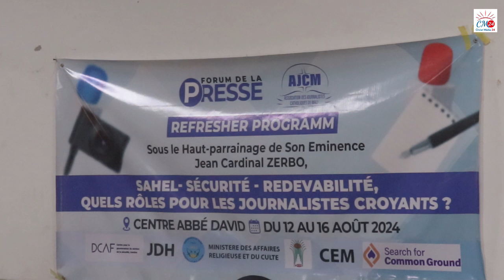Bamako: Atelier de formation des journalistes chrétiens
L'association des journalistes catholiques au Mali(AJCM) et ses partenaires organise à un atelier de formation des journalistes croyants du 12 au 14 Août 2024 au centre Abbé David de Sebeniko